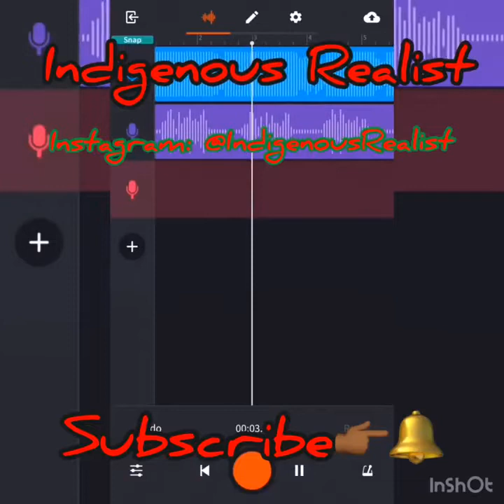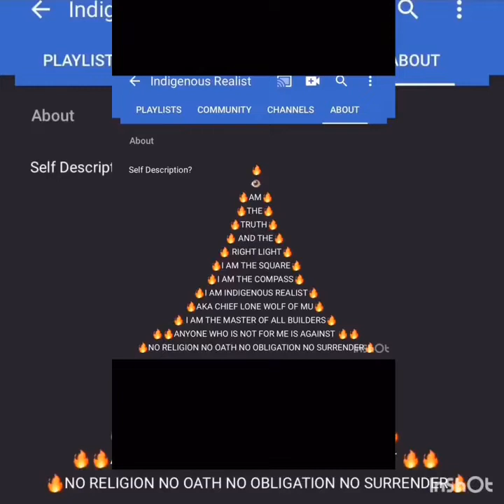The Selling Of Indigenous Scalps: During Colonization.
Red Indians Use To Sell Our Scalps During Colonization.